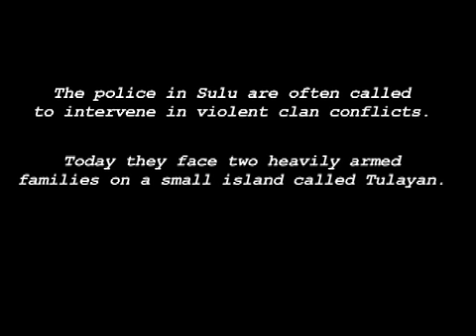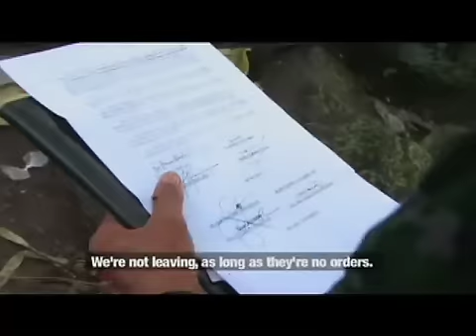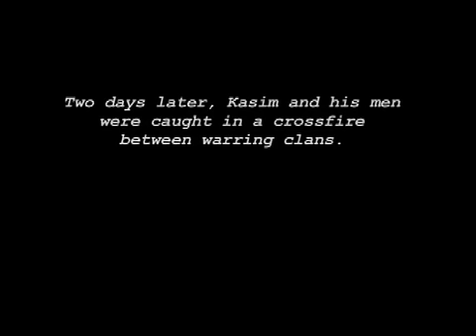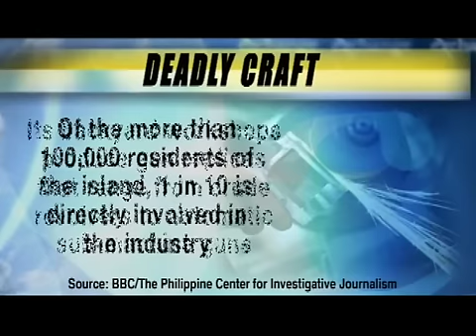Sulu Gun Culture Foreign Exchange 514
Pulitzer Center-sponsored film about policing the clan wars in the southern Philippines